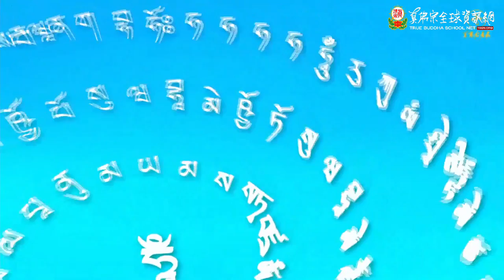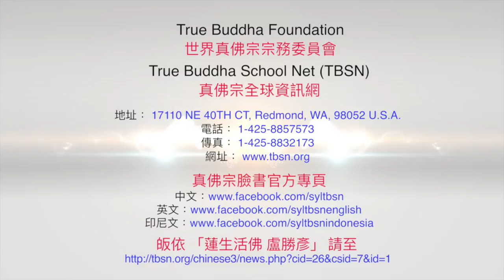20201114 Padmakumara Practice by Grand Master Lu－TBSN HD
20201114 Padmakumara Practice by Grand Master Lu－TBSN HD